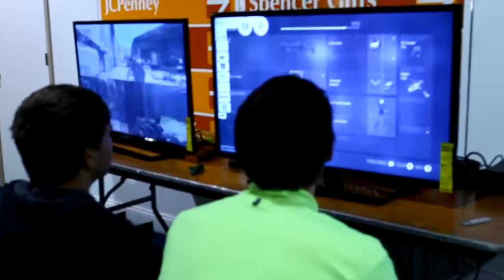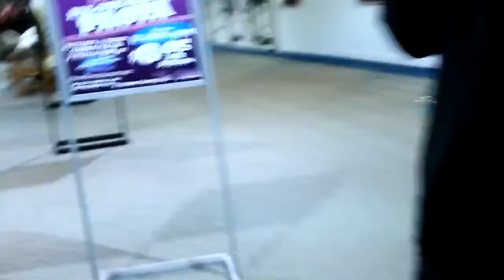ADVANCED WARFARE MIDNIGHT LAUNCH VLOG!